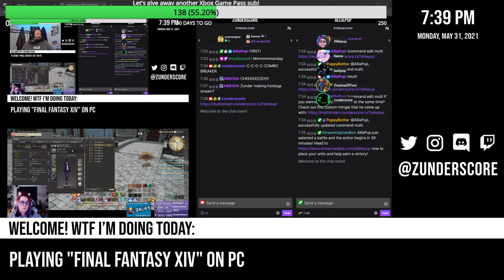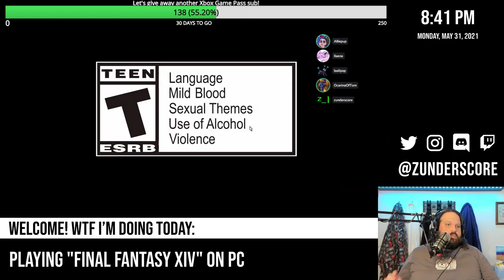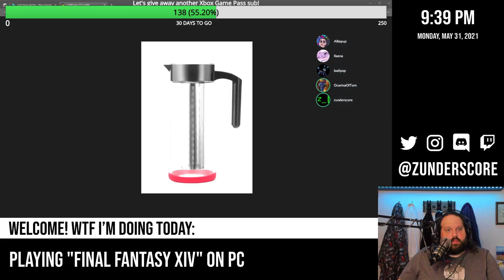zunderstream Show Archive - 2021-05-31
🎬: "MMOndays with the crew in Final Fantasy XIV - !merch !discord !social - zunderstream"